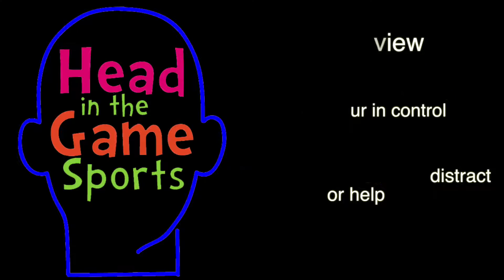2.3 Be Unrealistic (Video #7)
Don’t be afraid of having goals that are “unrealistic” - just because it may not have been done yet, doesn’t mean it can’t.